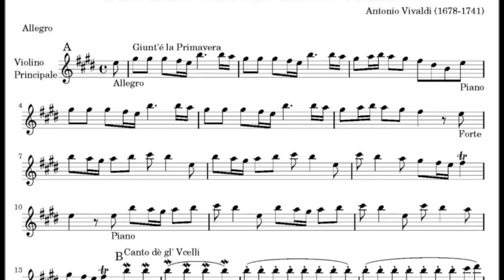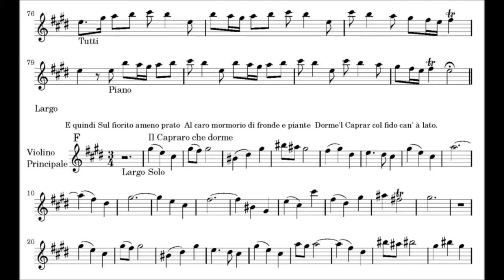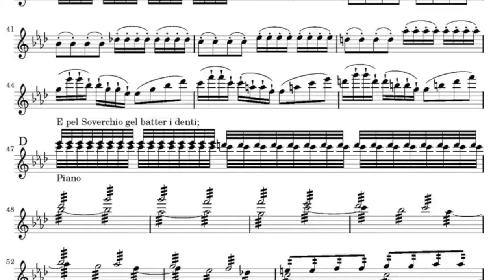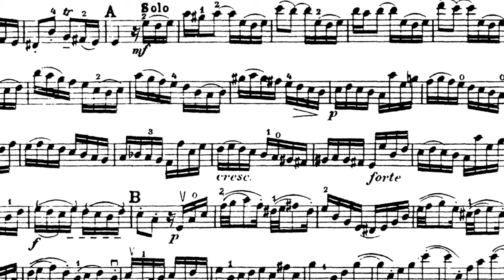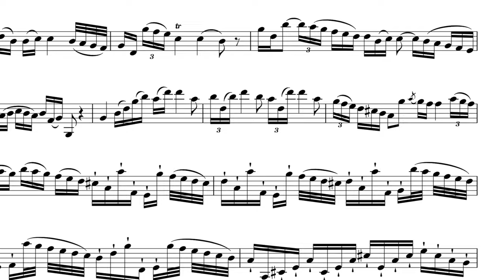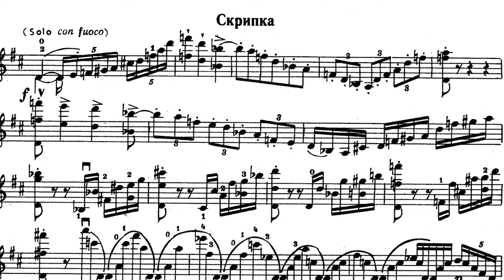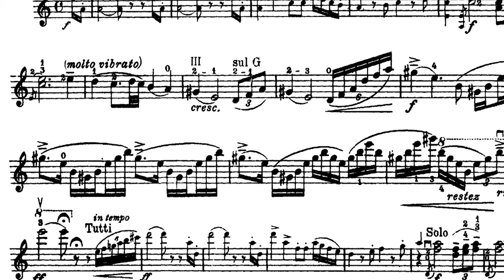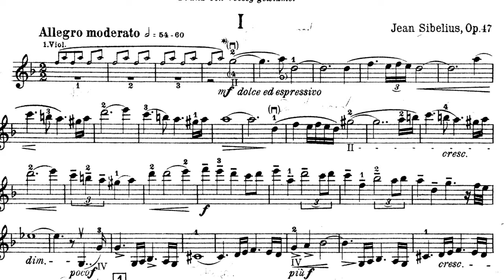CONCERTOS QUE TODO VIOLINISTA DEVE CONHECER | Parte 02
▪  Concerto em E para Violino | J. S. Bach

▪  Concerto em A menor para Violino | J. S. Bach

▪  6 Sonatas e Partitas - S.1001-6 Para Violino (Galamian) | J. S. Bach

▪  Concerto in A minor Op.53 - Para violino e Orquestra | A. Dvorák

Nesse vídeo do canal para violino D'archet montamos uma coletânea de diversos compositores e concertos para violino mais famosos e conhecidos que você deve saber. Confira o vídeo e descubra algum deles. Terá o concerto do Beethoven, do Wieniavsky e muito mais!!

Compartilhe essa aula com seu amigo!